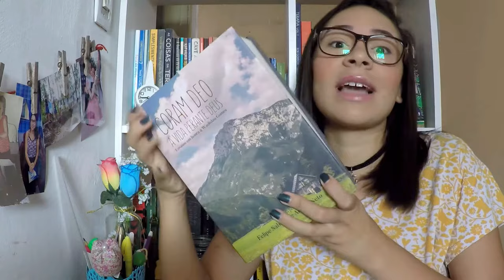Recebidos Monergismo e um presente muito legal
No vídeo de hoje mostro livros muito legais que chegaram aqui em casa.